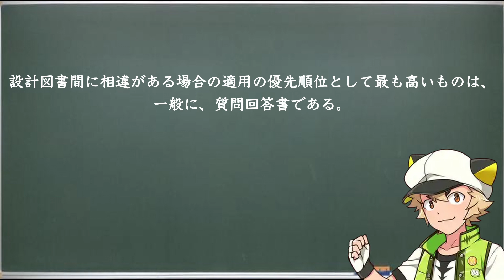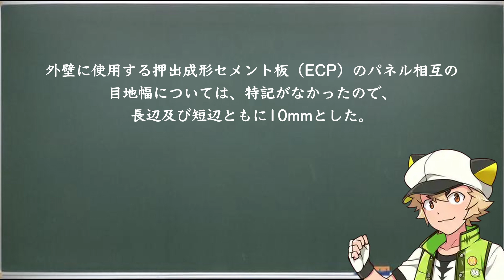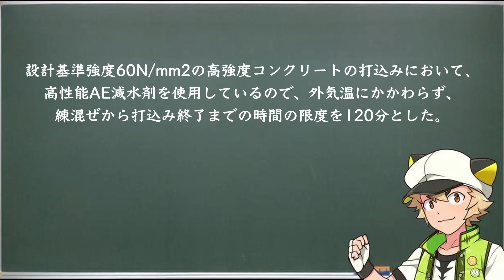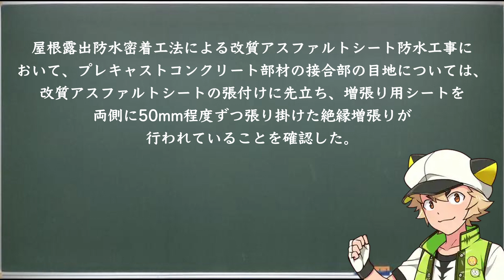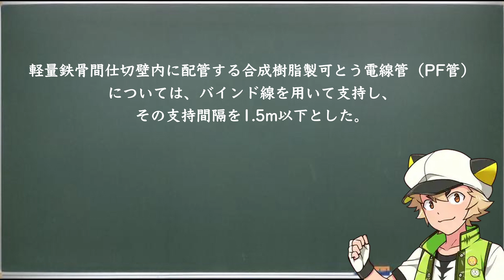[一級建築士独学] 学科 『施工』 2021過去問より マルバツ一問一答 聞き流し 通勤・通学中のお供に！ （上級★★★＿解説なし）⚪︎お相手：白上虎太郎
白上虎太郎さんありがとうございました！

どうもみなさん建築に恋してますか？
好きこそものの上手なれ、勉強は大変ですが好きなら苦にはならないはずです！
一緒に建築に恋をしましょう！
順次様々な方に問題を読んでいただく予定です。
好きな声、テンポの方と一緒に励むのもよし、気分転換に読み手を変えるなど自分に合った方法で一緒に建築に触れていきましょう！
一気にやるのも悪くはないですが...毎日繰り返すことをお勧めします！
建築を志す方にどんどん共有してくださいね！！